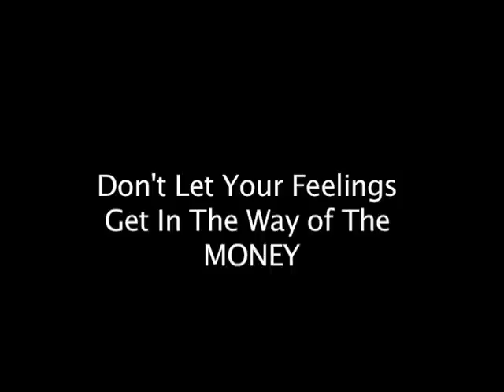GBSL Personal Player Development Seminar featuring Dr Mark Robinson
Dr. Mark Robinson is a unique athlete related public, motivational and personal development speaker.He specializes in working with college and professional athletes in all sports. His passion, presence, story telling and delivery is very powerful and impacts his captivated audience. Dr. Robinson is a former professional basketball player who earned his Masters and PHD degrees while playing in Europe at the University of Manchester. He has the unique ability to relate, motivate and provide the vital resources/information to the athlete who attend his seminars. Dr Mark Robinson knows that these young men and women athletes require these tools to be successful in their respective college and professional careers.. The objective of his seminars is to provide information that will help these athletes to be successful in their personal and athletic lives.